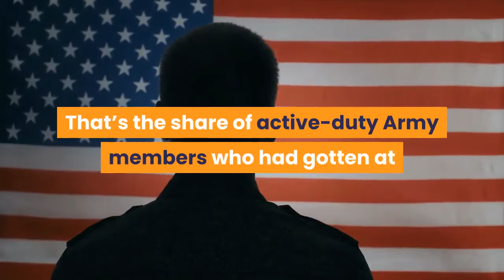‘Good Luck With Your Pandering’ GOP Lawmakers Clash Over Bill To Ban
House Republicans traded barbs over a long-shot bill to prevent the U. S. military from requiring all service members to be vaccinated for coronavirus, with Rep. Adam Kinzinger (R-Ill.) alleging the bill is an effort to “pander” to vaccine skeptics. Massie was reacting to an Army Times report that the Army is planning to mandate coronavirus vaccines to soldiers at the start of September. The Times obtained a directive from the Department of the Army to commanders instructing them to “prepare for a directive to mandate COVID-19 vaccination for service members” by Sept. 1.70%. That’s the share of active-duty Army members who had gotten at least one shot of a coronavirus vaccine as of the end of June, according to the New York Times. That’s compared to 77% of the Navy, 61% of the Air Force and only 58% of the Marines. 67.1% of all Americans have gotten at least one shot, according to data from the Centers for Disease Control. Debates on Capitol Hill over vaccine mandates are likely to heat up as the more infectious and vaccine-resistant delta variant threatens to plunge the U. S. back into the grips of the pandemic. Dr. Anthony Fauci, the nation’s top infectious disease official, on Sunday urged Americans to put aside their political differences to pull up the nation’s “terrible” vaccination rate.